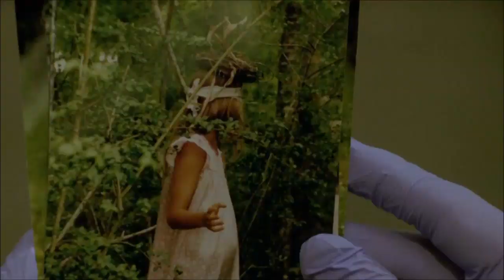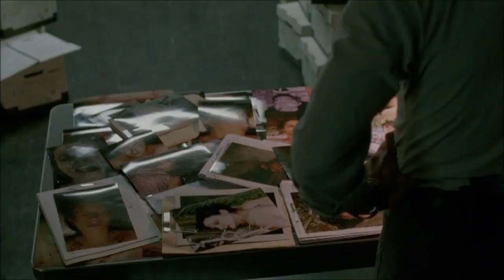True detective trailer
Fan made preview for HBO show "True Detective"